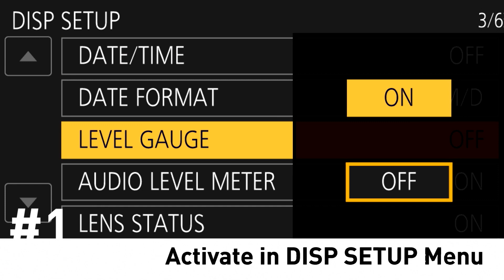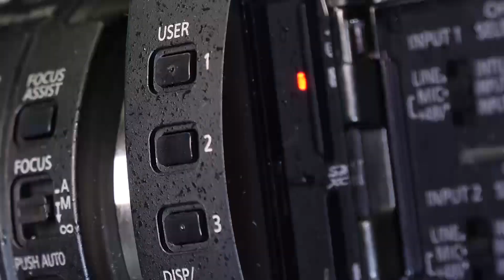Panasonic AG-UX90 4K/HD Professional Camcorder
La Panasonic AG-UX90 es el modelo estándar de la serie UX que permite grabaciones 4K/FHD sencillas de alta calidad. Incorpora un objetivo compacto gran angular de 24,5 mm *1 y zoom óptico de 15 aumentos de nuevo diseño. Su estabilizador de imagen óptico, su función de autoenfoque inteligente y sus tres anillos manuales son ideales para el trabajo profesional con cámaras.

La AG-UX90 incorpora un sensor MOS de alta sensibilidad de 1.0". Admite grabaciones multiformato FHD 50p/25p y UHD 25p. Además de alta resolución 4K (UHD), proporciona grabaciones FHD de alta calidad a 50 Mbps. Las dos ranuras para tarjetas de memoria SD permiten grabaciones ininterrumpidas o simultáneas.

La AG-UX90 también ofrece un diseño y funcionamiento sencillos que resultarán familiares a los profesionales de la fotografía, así como diferentes interfaces, incluida una salida HDMI y una entrada XLR. La AG-UX90 ofrece el mismo nivel de agilidad y movilidad que una cámara handheld HD convencional, pero, además, incorpora potente funcionalidad para la producción de vídeo 4K/HD de alta calidad de imagen.

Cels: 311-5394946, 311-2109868